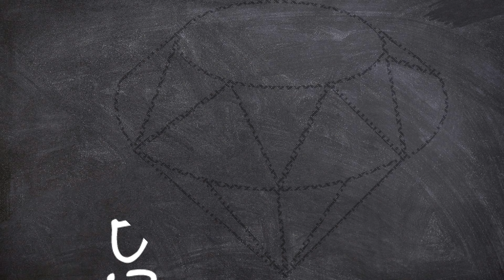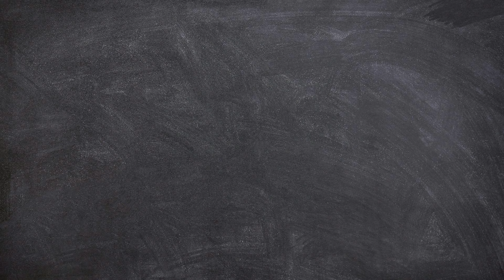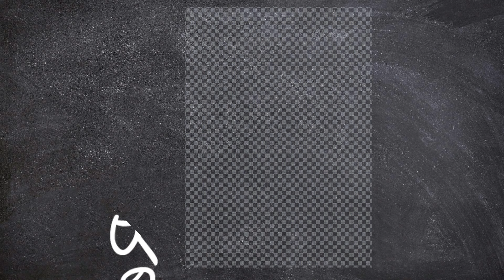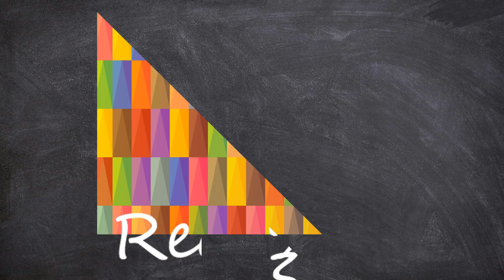how to draw 2d shapes, all shapes drawing, toddler fun learning videos, shapes activity for ukg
Shape activity for kindergarten to study spelling of shapes and drawing
Timestamp
0:00 - Intro
0:08- 0:54- Diamond Shape
0:55-1:35 - Heart Shape
1:35-2:23- Hexagon Shape
2:34- 2:46 - Pentagon Shape
2:53-3:00 - Star Shape
3:01-3:22 - Circle Shape
3:23-4:06 - Rectangle
4:10-4:53 - Square Shape
4:53-5:02 - Subscribe Request

shapes with spelling

shapes activity for ukg
shapes song 2d
toddler fun learning videos
diamond shape drawing
diamond shape picture

hexagon shape picture
hexagon shape drawing

triangle shape pictures
triangle shape drawing

octagon shape drawing
octagon shape pictures

oval shape pictures

circle shape drawing
circle shape picture

love shape

star shape drawing
star shape picture

Pentagon shape drawing
Pentagon shape picture

square shape drawing
square shape picture

heptagon shape drawing
heptagon shape picture

rhombus shape drawing
rhombus shape picture

parallelogram shape drawing
parallelogram shape picture

trapezoid shape drawing
trapezoid shape picture

learn shapes
learn shapes for toddlers
shapes for toddlers to learn
see and learn shapes
learn the shapes

2d shapes
learn colors
2d shapes for kids
shapes drawing
shapes activity
shapes for kids
2d shapes examples
how to draw 2d shapes
2d shapes name
geometrical shapes activity
2d shapes video
all type of shapes